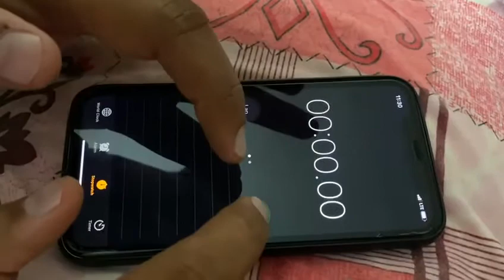Fastest Start and Stop Stopwatch time. (00:00:03 Seconds! )